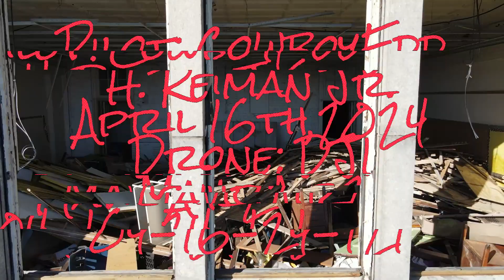Amy 5 Last Stage Made with Clipchamp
This has to be the last look of this building standing. In this video you will see the big trucks are there. The workers are getting this building to be torn down.